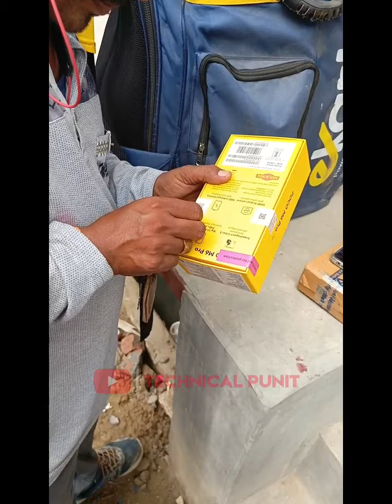Kya Hota Hai Open Box Delivery Me | Poco M6 Pro 5G | Open Box Delivery By Ekart | Technical Punit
Aaj ke is video me Maine apko Flipkart open box delivery ke bare me bataya hai...

📱 RBL Bank My Card App Download Link -

[ LIFETIME FREE CREDIT CARDS APPLY LINK ]

Flipkart open box delivery me kya kya hota hai
Flipkart open box delivery safety tips
Poco M6 Pro 5G Features
Poco M6 Pro 5G Battery Test
Poco M6 Pro 5G Battery Price
Poco M6 Pro 5G Charging Test
openbox
Open Box